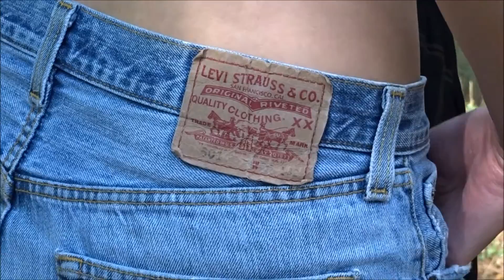Holiday Summer Lookbook ~ August 2016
A selection of outfits I wore on my holiday, enjoy!